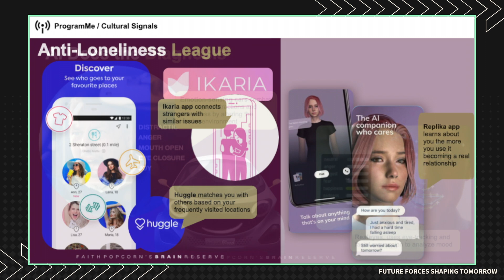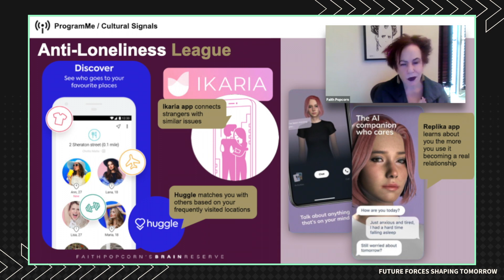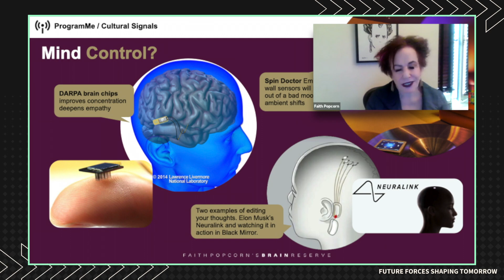Future Forces: Program Me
5 Fierce Forces Shaping Tomorrow.

Program Me: Tech knows when we need a pickup, a calm down, a memory tweak or a creativity boost.

Artificial Intelligence (AI) and facial recognition software will diagnose our mood–think: emotion-sensing cars that combat road rage, distractions and sleepiness by altering the interior environment.

A new Anti-Loneliness League emerges as a suite of apps and AI that connect you with other people who share your experiences. The Replika chatbot app will be your AI-powered best friend.